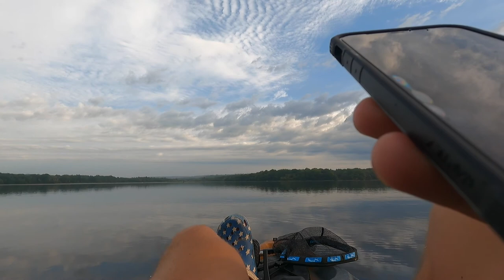fishing & camping in rhode island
Joel and Bill hit the annual camping trip in Rhode Island. Initially this was supposed to be redemption trying to find the giants from the year prior. Well due to bad weather, overgrown weeds and brush, low water and more, everything changed. This trip was just about catching a few fish and having a blast. Family fishing and freedom is what we say Hookset is founded on, and this video embodies it.

HooksetHoodlums.com